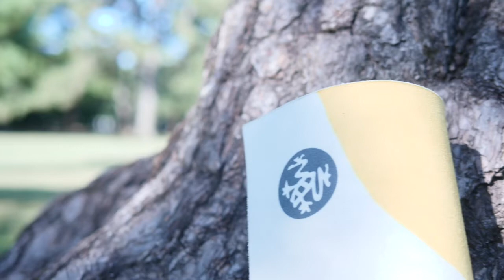【気分爽快パークヨガ】お部屋にいながら圧倒的な開放感を得られます。【初心者】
今回、珍しく外でヨガをしていました、
生涯で初めてのパークヨガかもしれません。

外は圧倒的に開放感をえられますね。
外でこの動画を見てもよいし、なかなか外に行く機会がない人も、お部屋の中でこの動画でパークヨガ感を満喫してください。

評判がよければまた外で動画を撮ろうかな。

この他にも初心者にも優しいヨガをたくさん上げているので、

ＳＡＴＯＲＵプロフィール
1975.2京都生まれ
ヨガスタジオ-YOGATERIOR 代表 「身体と心の両面を整えるヨガ」をコンセプトに活動。2015年よりアジア最大級のヨガイベント「横浜ヨガフェスタ」Lotus8-オンラインヨガクラス講師担当中。現在、全国各地でワークショップ・講座を開催中。/スタジオ経営者/ヨガインストラクター育成講師/心理カウンセラー/心理学・メンタルヘルス講師/ヨガ×心理学ヨガリボーン考案者/美姿勢ヨガライフ考案者 著書(電子書籍)：生徒の心に響く「ヨガ誘導の言葉」/ヨガ全国誌『Yogini』自己肯定感を高めるヨガ-監修

▼無料で学ぶメールマガジン
1.ヨガ初心者向け
　対象：一般生徒・ヨガインストラクター

2.「誘導の言葉」(ご登録で電子書籍プレゼント)
　対象：ヨガインストラクター

▼オンラインヨガ(予約不要・どなたでも参加可能)

▼生徒の心に響く「ヨガ誘導の言葉」電子書籍無料ダウンロード

▼ヨガインストラクター養成講座のご案内

▼ヨガ心理学基礎講座30時間(オンライン可)

「YouTube見ました！」と申請をお待ちしてます。